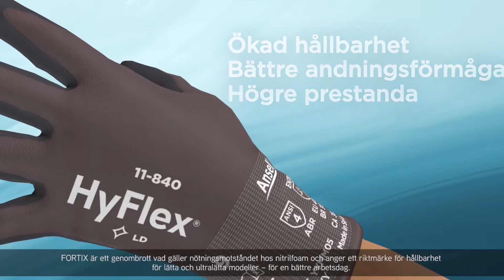(SV) Ansell FORTIX Technology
FORTIX är en patenterad Ansell-teknik i vilken en tunn, fjädrande och ventilerande nitrilfoambeläggning appliceras på stickade handskar, vilket dramatiskt förlänger handskarnas livslängd och förbättrar deras komfort.

To learn more about Ansell, visit ansell.com